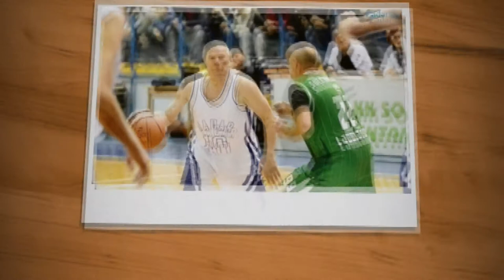Giuseppe Pino Gjergja košarka nam je negledljiva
Legenda zadarske košarke Giuseppe Pino Gjergja dane pandemije uglavnom provodi kod kuće odakle prati sva zbivanja vezana uz sport, poglavito košarku i njegov KK Zadar. Ovog vitalnog 83-godišnjaka nemila je situacija vezala za kuću iako je njegova svakodnevica bila odlazak u dvoranu na trening i basket. otvoreno o svemu